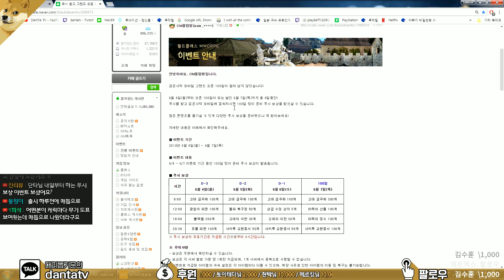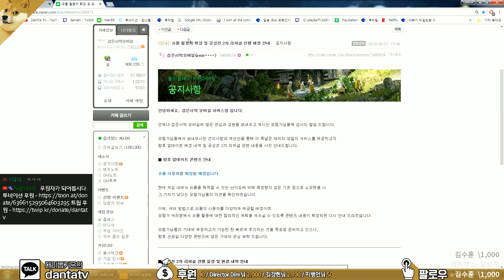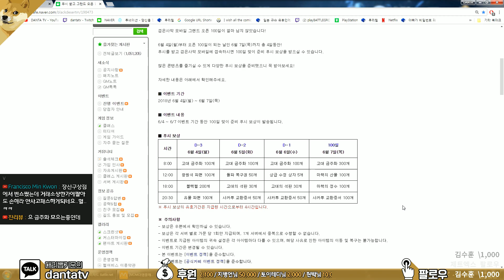[검은사막M] 월요일~목요일까지 놓치지말자! 100일기념 푸시아이템 이벤트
Oshóva - Summer's Tides
Ikson - Snowflake
Sappheiros - Lights
Cjbeards - Seashore
HOLAR - Promenade
Ikson - Home
Cjbeards - Timeless
x50 - Aurora
IvPem - Feelings
Ikson - Remember
Cjbeards - Puzzle
NOWË - Outshine

TheFatRat - Unity
TheFatRat - Telescope